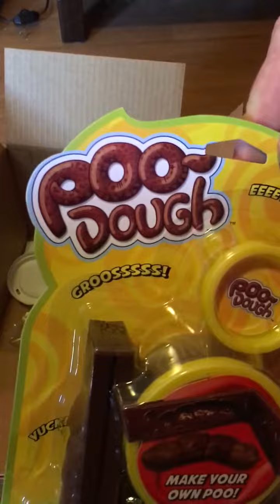Woot Off Bag of Crap January 27, 2016 opening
Crappier than ever. Literally.
Sorry, it was going to be landscape but my clamp snapped.  I had to resort to propping it up.
Contents:
Paper Bag
Crappy Holidays drink cup w/lid
Life Gear Glow light (flash light and red flasher)
Earphones
Slider Pads
Poo-Dough set.  Yes, that's pretty crappy.
Monkey sticker
Dakota Grizzly shorts, size 36